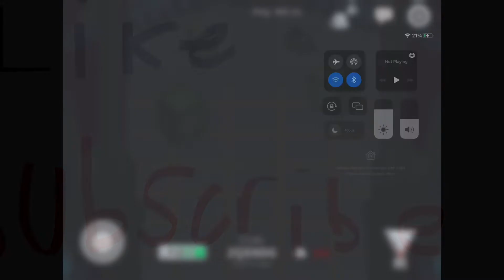Among us very long time I go 1000 IQ